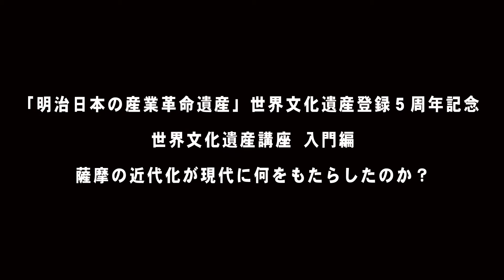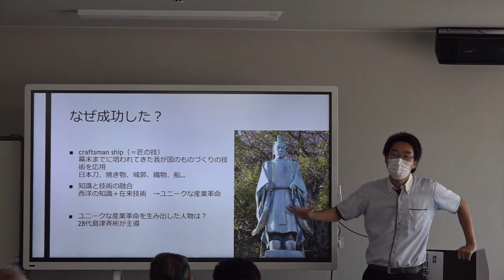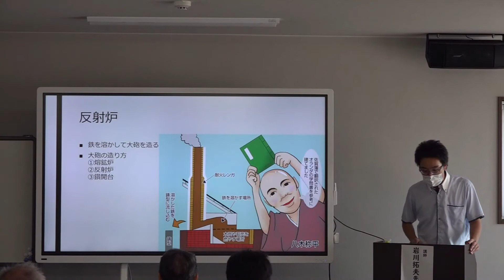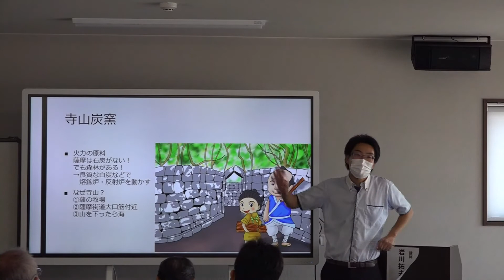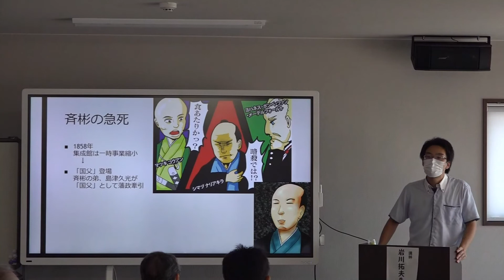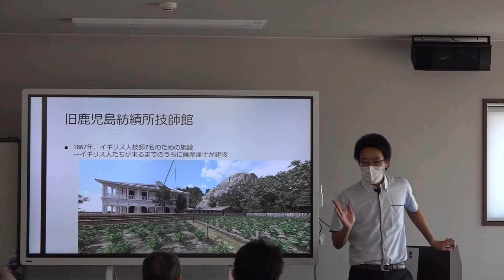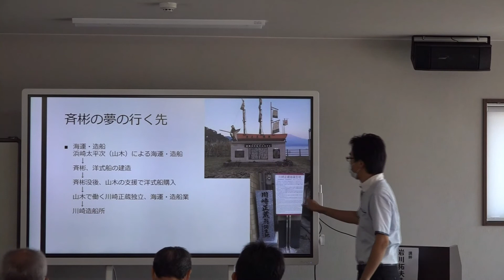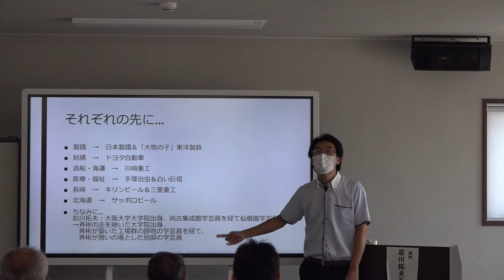「薩摩の近代化が何をもたらしたのか？」（世界文化遺産講座入門編（「明治日本の産業革命遺産」世界文化登録5周年記念イベント））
講師：岩川拓夫氏（株式会社島津興業仙巌園学芸員）